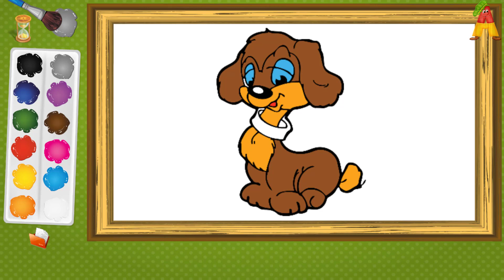Color for Kids - Learning Colors, animals | Education Games for Children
* Developer Game ( Games ) - SeDo Games

Colors for kids - an interactive game to learn colors and color pages for babies and toddlers.
Colors for kids help your child learn the colors by tapping on the colors palette and showing a picture of an object on the right side of the screen.
In the painting mode select the color from palette and tap on the image to fill the desired area.
Designed for kids 2 - 4 years with beautiful flash cards and images for coloring.
Below are some of the benefits of “Colors for kids” for your baby:
- Have fun learning colors.
- Color pages with studied colors.
Features:
Language/Sounds : English
18 cute and smart, custom illustrations
Original sounds and music
Beautiful images / flashcards
Original graphics
No in-app purchases
Tablets support
Tested and approved by kids !
2-4 years